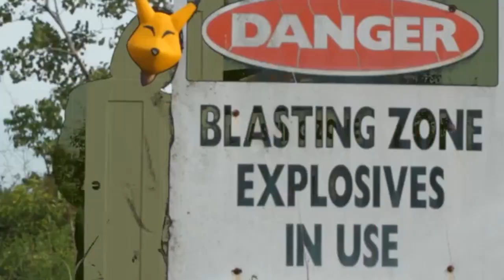All Dungeons No Doors TAS in 2:21:32 with commentary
This is a TAS of beating all dungeons and beating the game without opening a single door.  The goal may seem silly, but it takes an incredible amount of glitches and abusing the game in very specific ways to achieve this and makes it a great watch if you enjoy seeing a game get broken down.

A compilation of all the out-of-bounds segments, with map collision hacked to be visible, can be found